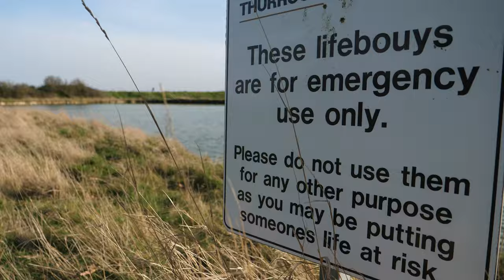Me and my sun - Coalhouse Fort Park, Thurrock, Essex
Nice day together